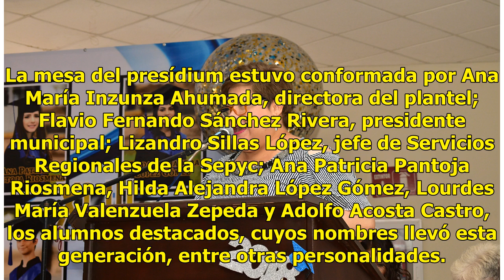Alumnos del CBTis 45 se gradúan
Guamúchil, Sinaloa.- El  Centro de Bachillerato Tecnológico, Industrial y de Servicios número 45 Agustina Ramírez finalizó la generación 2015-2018 con una emotiva ceremonia de graduación en el salón de eventos Eclipse. La mesa del presídium estuvo conformada por Ana María Inzunza Ahumada, directora ...